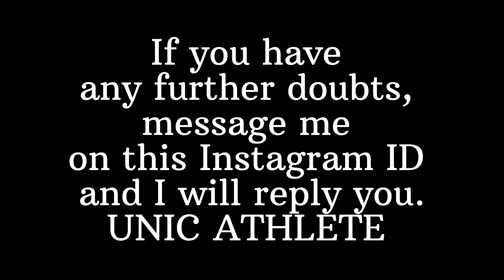How To Control Breathing in Telugu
HI GUYS WELCOME BACK TO THE OUR CHANNEL UNIC ATHLETE

how to control breathing
how to run 1600mts
how to do running fast